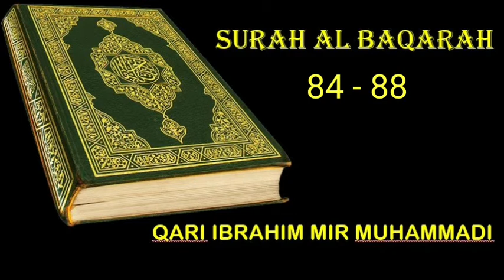Surah Al Baqarah 84-88 - Qari Ibrahim Mir Muhammadi - Practice Recitation with Tarteel & Tajweed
Juz 1